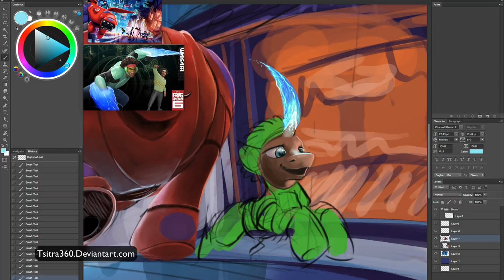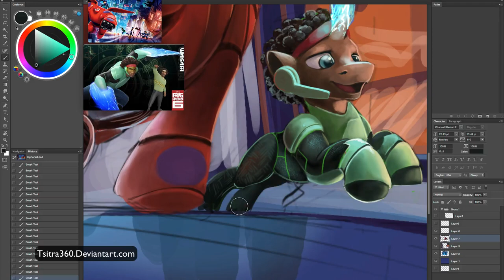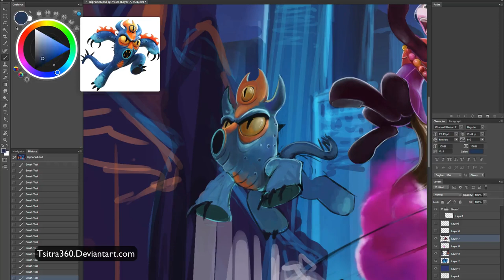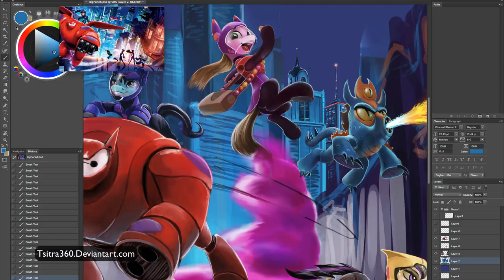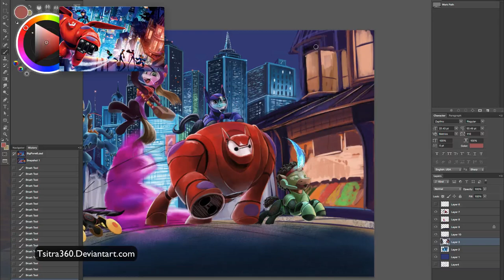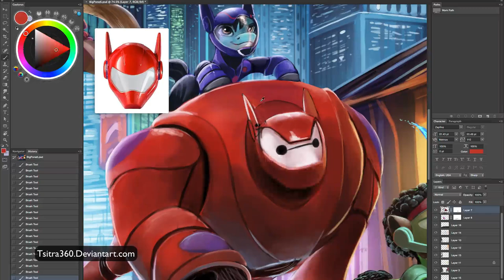Big Pone 6 (Charity Illustration for Brony Thank You Fund Calendar 2016)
A contribution to the Brony Thank You Fund Calendar of 2016. Get the calendar today as it ships in April!!  If you are going to Babscon, you can pick up the calendar at their table. I'll be at Babscon as well with a larger print of the Big Pone 6 illustration. If you buy the calendar, you can get the print $5 off at my table!

If you are not getting the calendar, do share the link below and help others know about the charity project.

Art Upload: (Coming Soon)